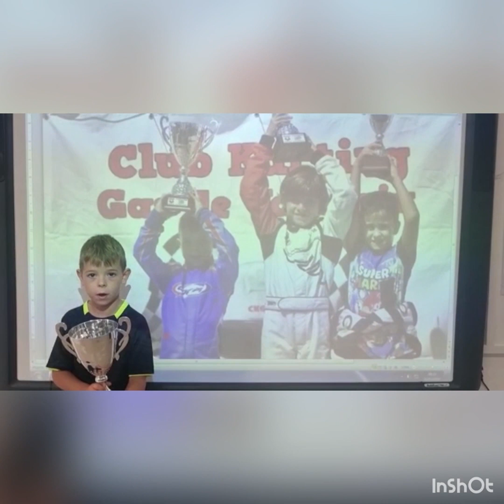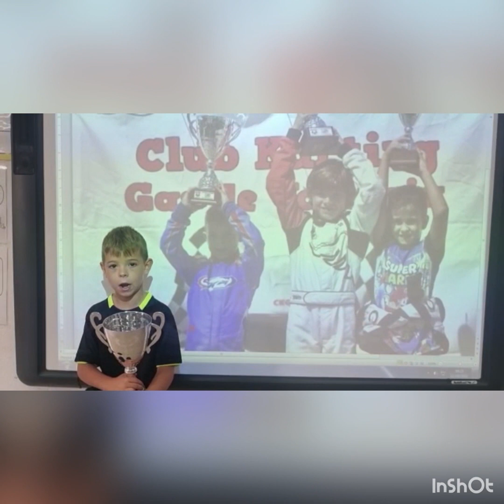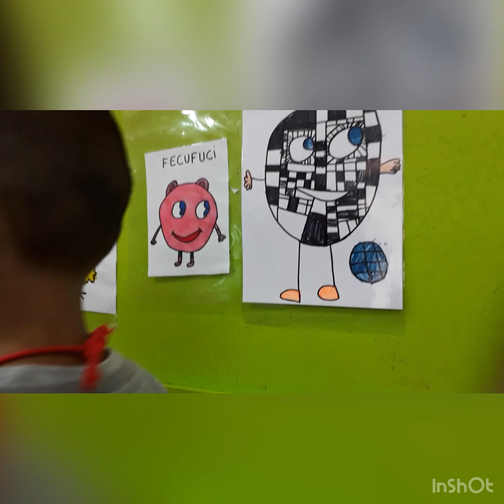Canal informatiu del Cicle Inicial. Programa 1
Primer programa del canal Baldiri Cicle Inicial.

L’alumnat de cicle inicial ja ha posat en marxa el seu canal audiovisual.
Amb aquest nou projecte les nenes i els nens del cicle es posaran a la pell de reporters i explicaran tot allò relacionat amb l’escola i el seu entorn que considerin important o rellevant per aconseguir que tota la comunitat educativa estigui cada cop més a prop.
Amb el canal treballarem de manera competencial molts aprenentatges de l’àmbit lingüístic, però principalment treballarem l’expressió i comunicació oral.

Avui us compartim el primer programa del canal, on podreu veure com l’alumnat de primer i segon us expliquen notícies i activitats que estem fent a l’escola. Esperem que us agradi!

Projecte de Llengües: Som Periodistes